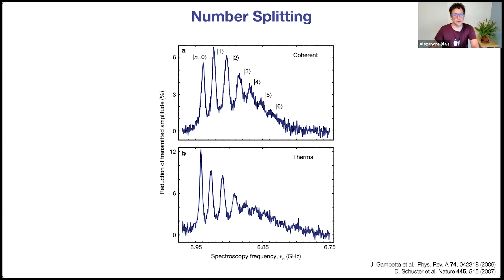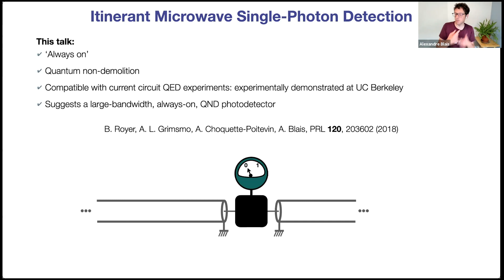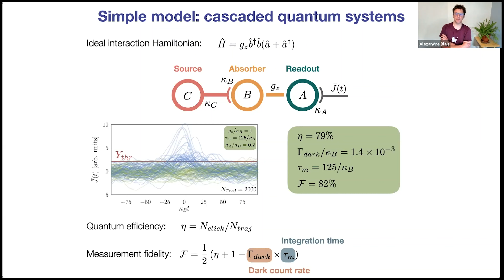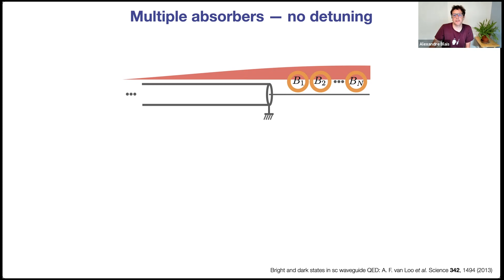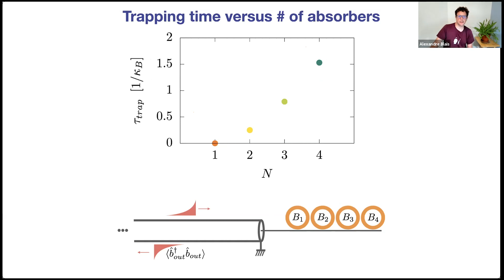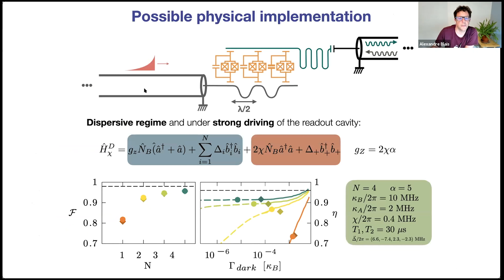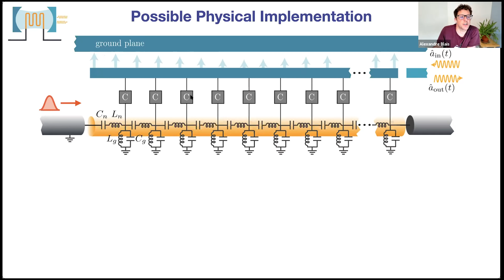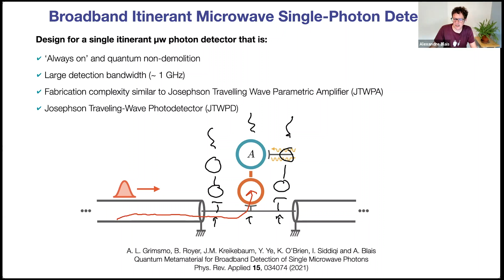Alexandre Blais: Lecture V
Speaker:
Alexandre Blais

Title:
Qbit measurements and signatures of light-matter coupling